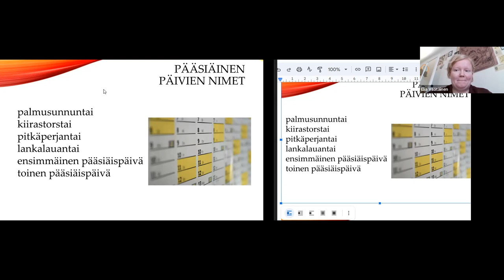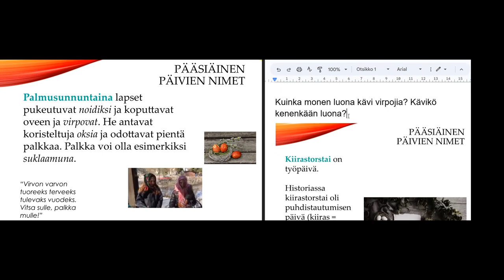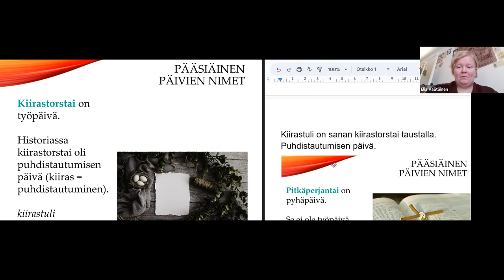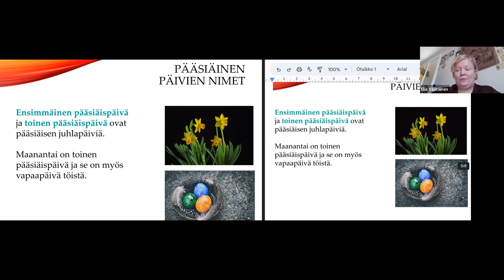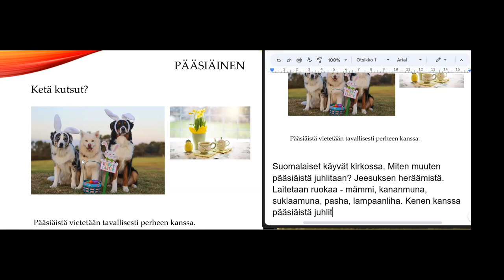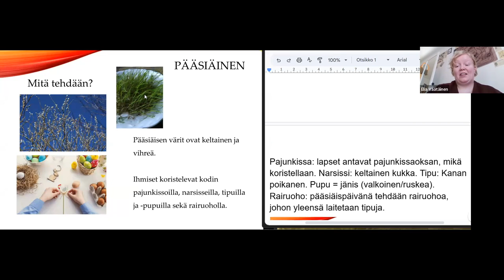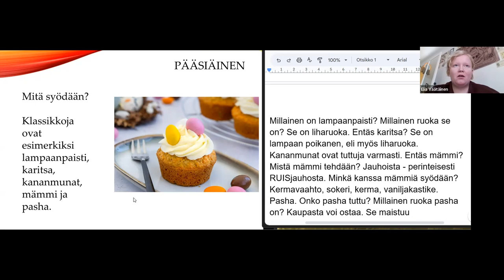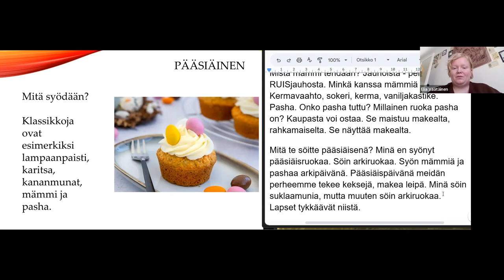Opi suomea! Pääsiäinen (Beginner 2)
Teema Theme: Ihminen ja lähipiiri
Osateema Part theme: Pääsiäinen
Taso Level: Beginner 2